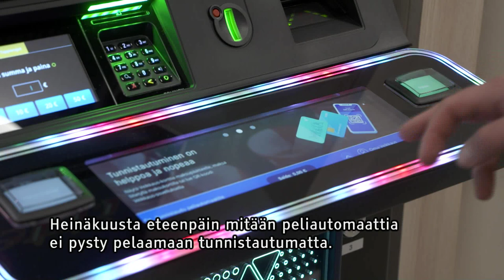Ikärajat | Veikkaus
Category
Sports